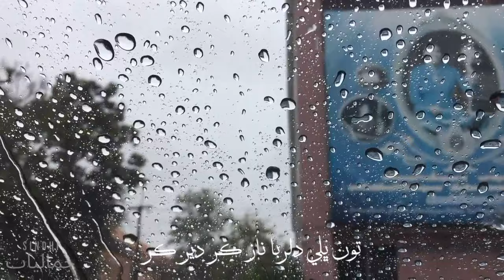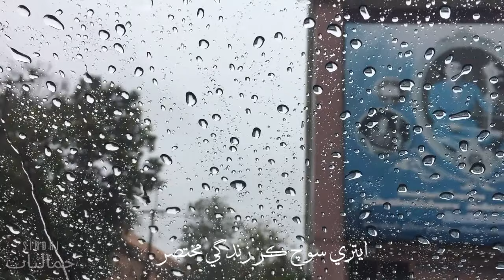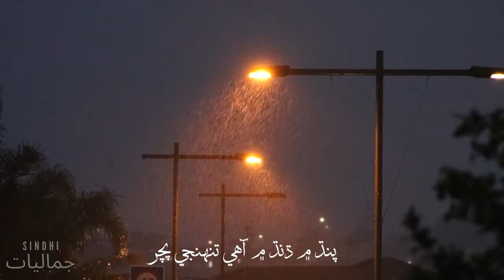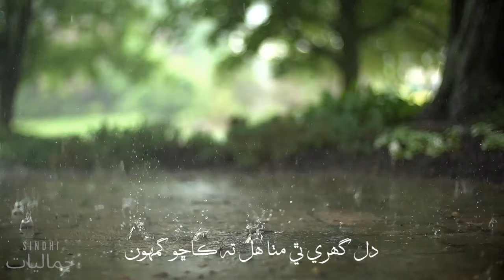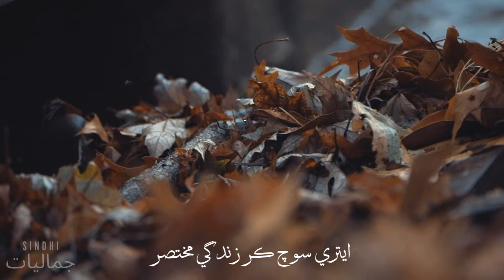Tun Bhali Dilruba - Zamin Ali | Ustad Bukhari | Sindhi جماليات (Aesthetics)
جاڳ ۾ گيت توتي لکان ٿو
ننڊ ۾ خواب تنھنجا لھان ٿو مٺا

Poetry : Ustad Bukhari